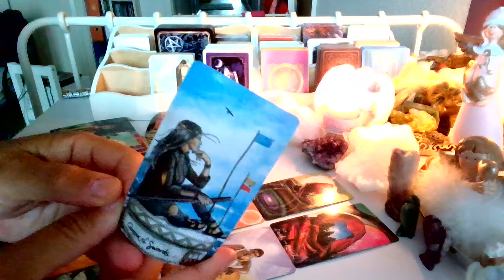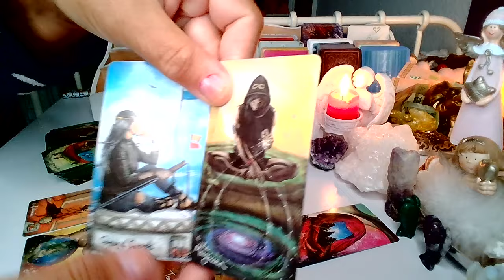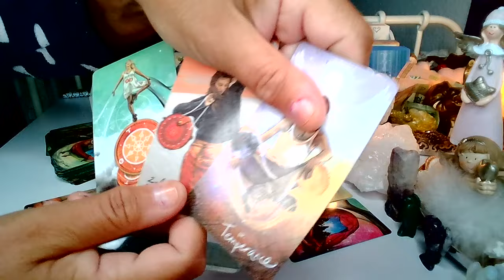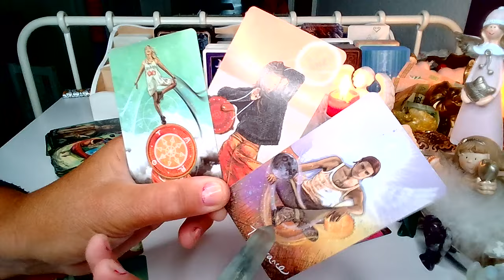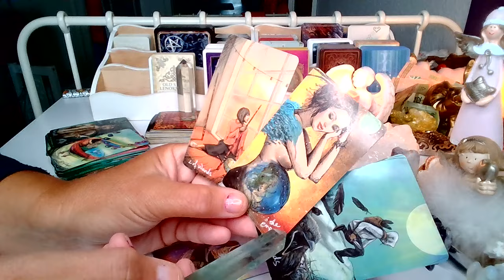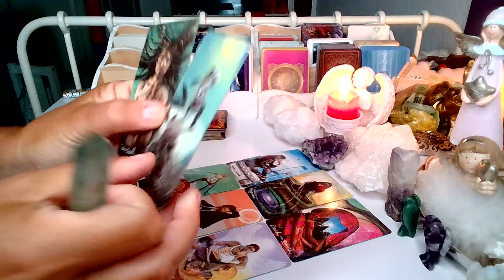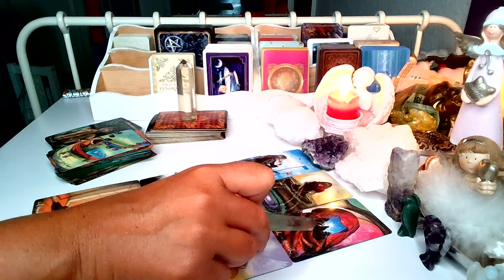MYSLI, UCZUCIA i ZAMIARY ❤️ tarot 2024 ❤️